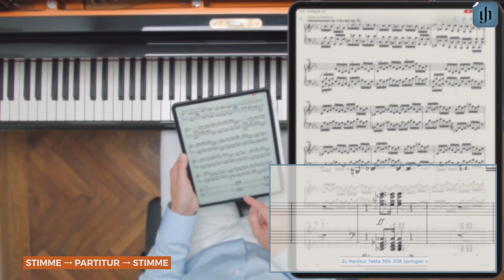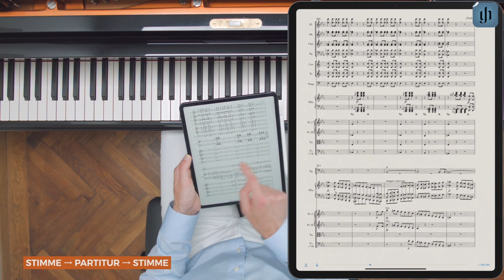Stimme → Partitur → Stimme